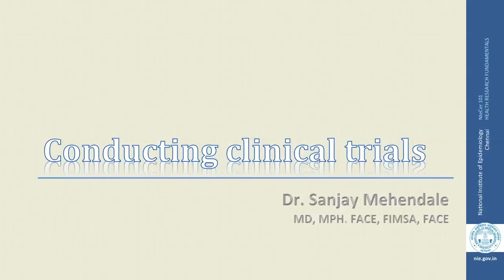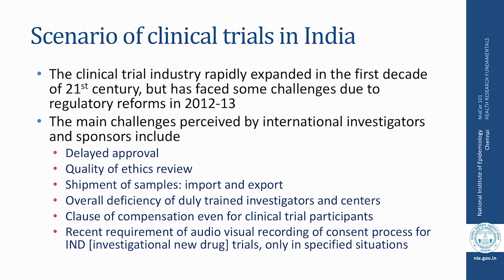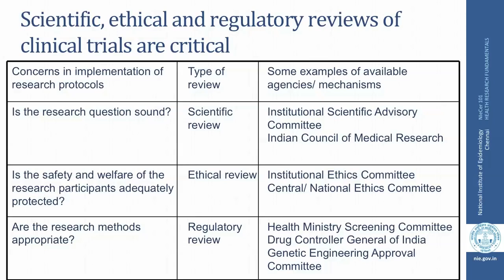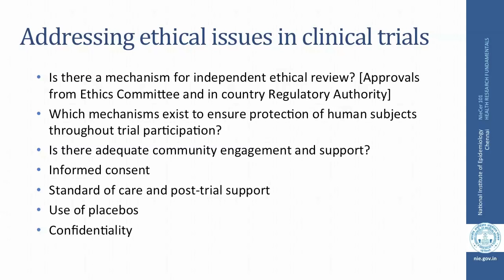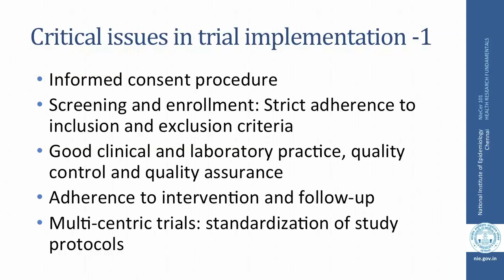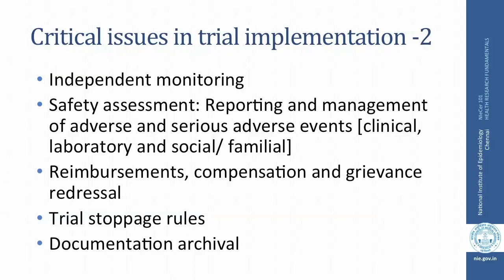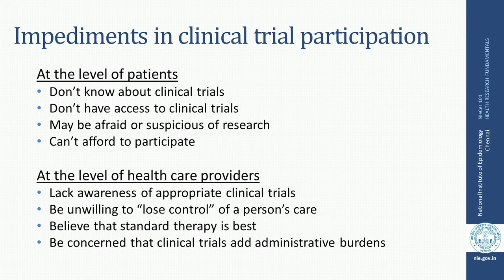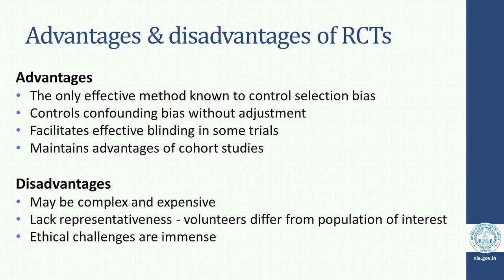Conducting clinical trials